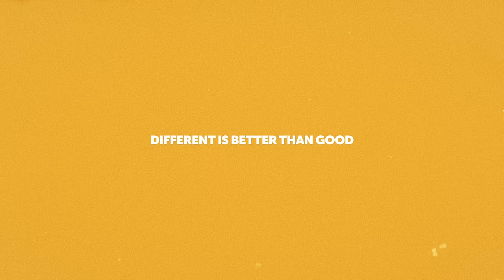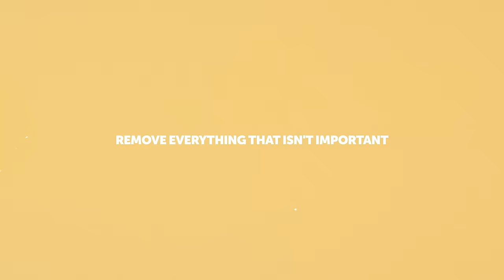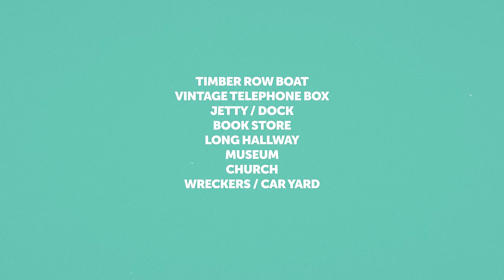I Shot 100,000 Portraits: Here's What I Learned...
🔧 My Gear

Main Photography Camera:
Main Video Camera

My Favourite Portrait Lens
Vlogging Lens
Wide Lens
Zoom Lens
My Drone:

Voiceover Mic:
Voiceover Recorder:
Rode Wireless Go II:
My Favourite Lav Mic:
Cheaper Lav Mic (still good):

Best SD Card for the R6:
Reflector (must have):
My Camera Bag:
Best Editing Hard Drive:
Best Backup Hard Drive:
Spare Batteries for R6:
Spare Batteries for R6 (cheaper option):